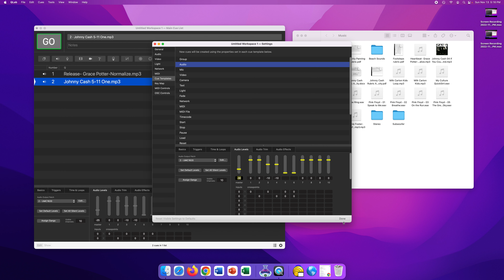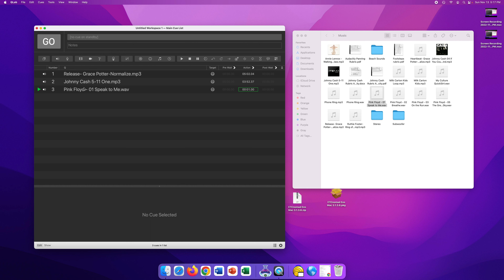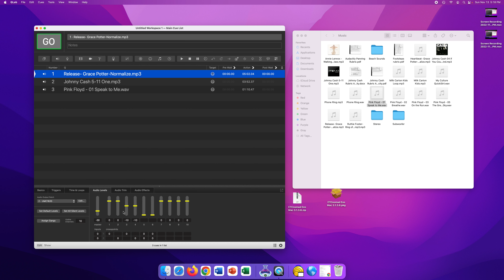QLab 13 Cue Template